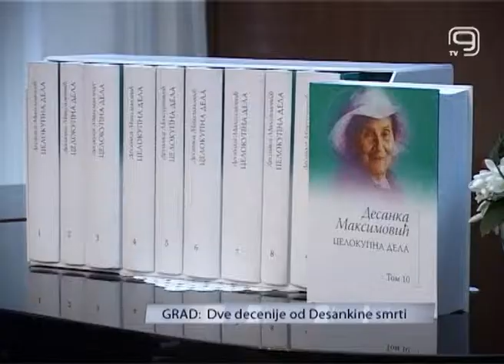TV KANAL 9, NOVI SAD: Dve decenije od Desankine smrti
(VIDEO K9) Dve decenije prošlo je od smrti Desanke Maksimović, jedne od naših najvećih pesnikinja. Tim povodom danas je u Matici srpskoj održana svečanost i predstavljeno kritičko izdanje celokupnog dela desanke Maksimović. Pogledajte šta je zabeležila naša ekipa.